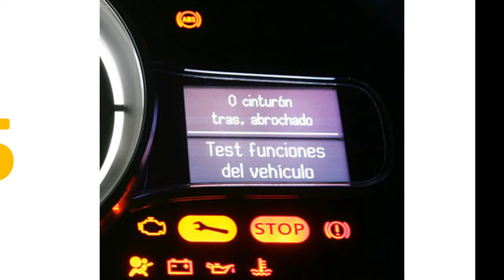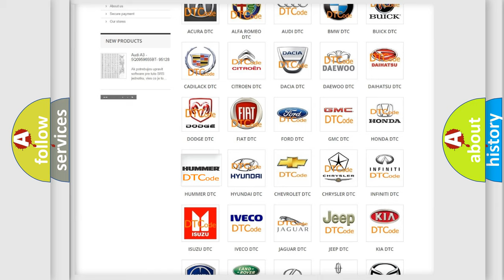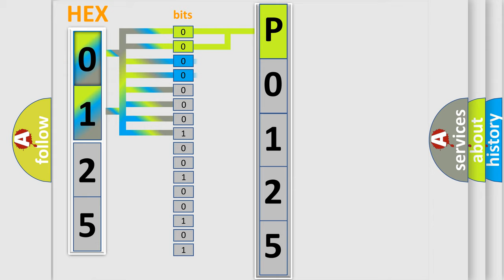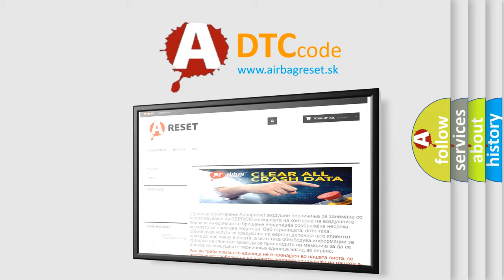DTC Hummer P0125 Short Explanation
Contents:
0:21 Basic DTC analysis according to OBD2 protocol standard.
1:48 Insight into programming
2:58 A diagnostically understandable description of the Diagnostic Trouble Code
3:05 Basic error definition

Make:
HUMMER
Code:
P0125
Definition:
Internal Failure Detection
Description:
This DTC indicates that the receiver has detected an internal error.  The most likely cause is TPMS Receiver failure.
Cause:
 Transient over voltage due to vehicle fault (fault would typically recover)  Faulty TPMS Receiver